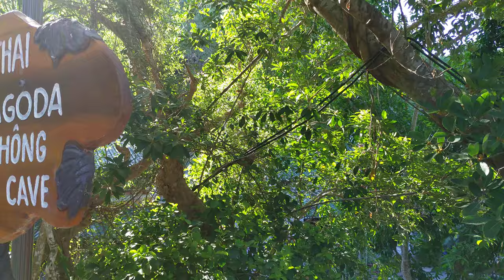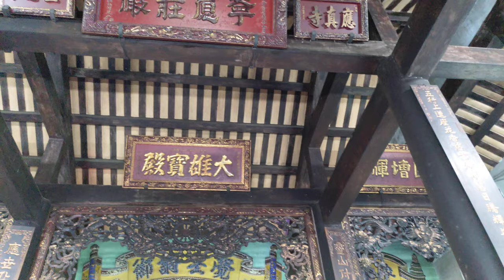Chùa Linh Ứng, Ngũ Hành Sơn. linhung pagoda and the priests are doing service with praying.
Các sư Thầy tụng kinh và làm lễ tại ngôi chùa cổ của thành phố Đà Nẵng. Nằm trong ngọn Thủy Sơn thuộc khu danh thắng Non Nước. Sau lưng chùa có động Tàng Chơn là cả kho tàng chân lý.